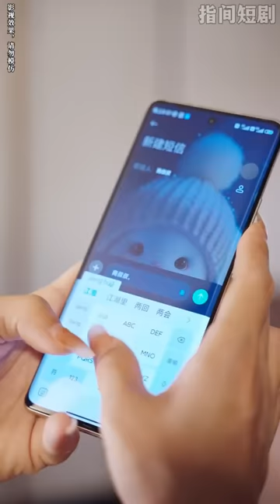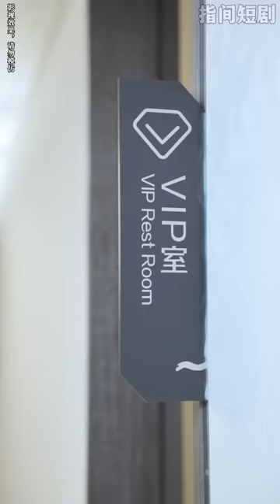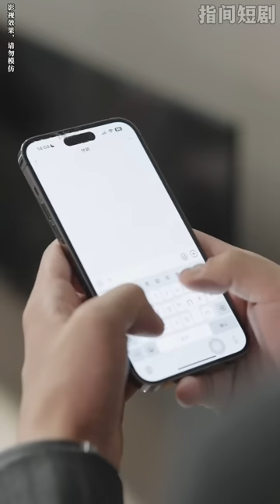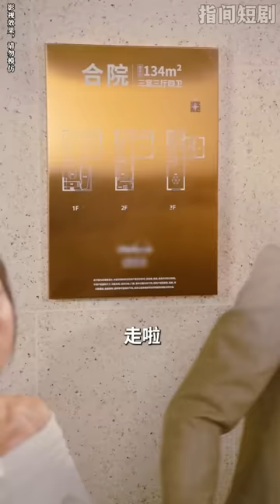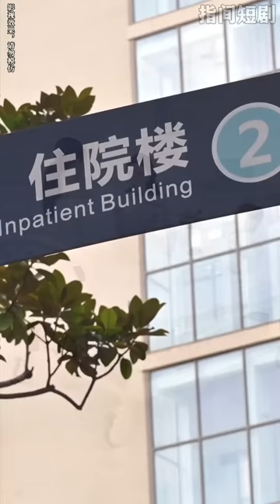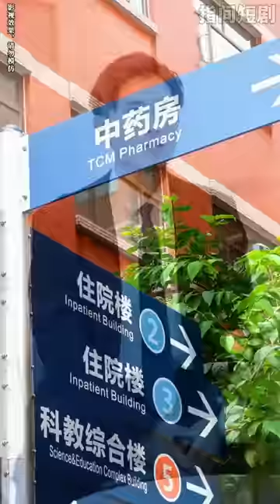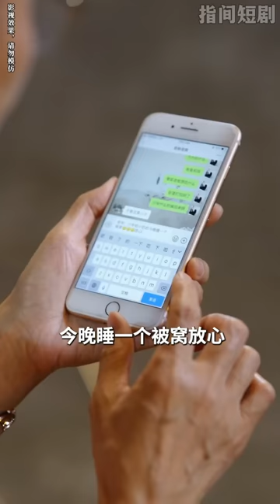【柯淳💕张启璇】《閃婚豪門大佬后》爲了逃避催婚我倆組成結婚搭子，本以爲我是“娶”了一個只會種地養鷄的農民＋軟飯男的小白臉老公！沒想到他的身份竟是全市首富的兒子！甜宠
ML：Ke Chun
FL：Zhang Qixuan
男主：柯淳
女主：张启璇